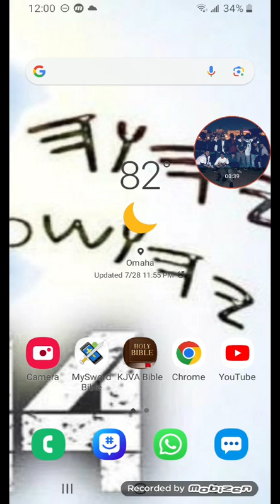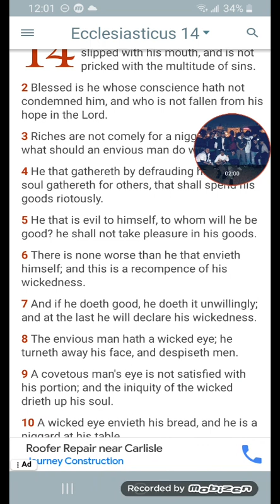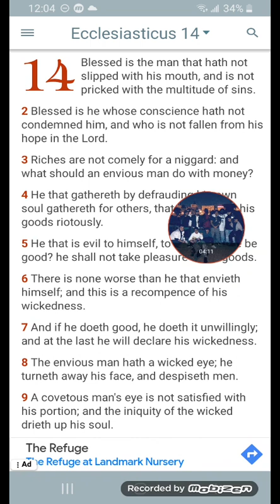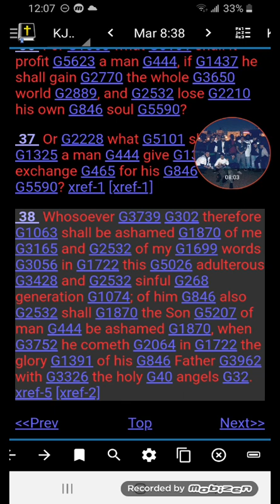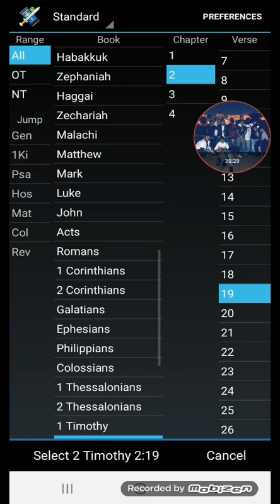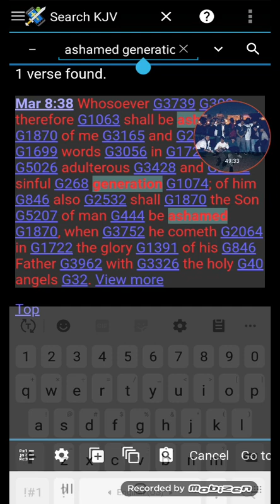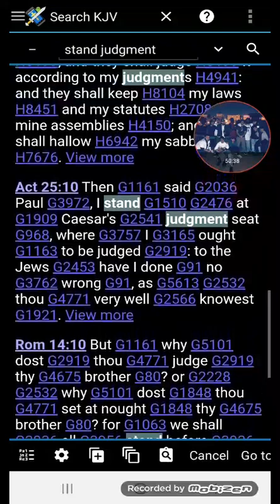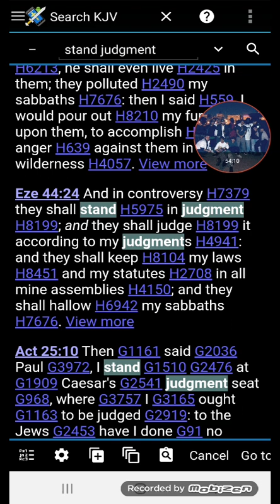There's A Shame....